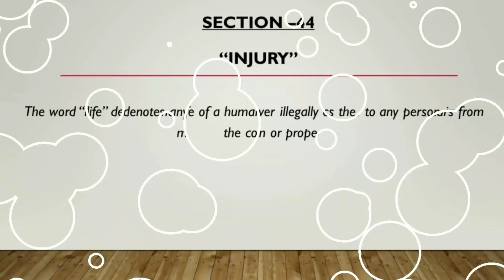Section 45 of IPC || Life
In this video we discussed about the sec 45 from General explanation part of the Indian penal Code i.e the chapter 2 . In chapter 2 there are in total of 49 sections i.e from 6 to 52a . We discussed each and every section very details and briefly so that you can understand it easily. if you still have any doubts please let me know in the comment section and you can also ask me on my social media. links are in below.

Link of the PPT in pptx format used in this video -

Link of the PPT in PDF format used in this video -